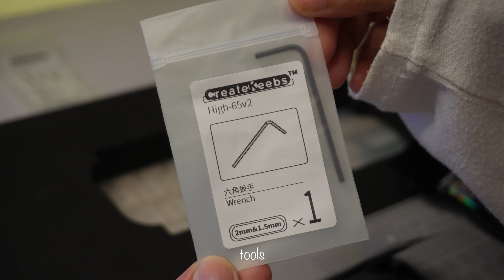still the best pre-built mechanical keyboard 2023 | ft High65 v2 and BSUN x switches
- open me -

Timestamp:
00:01 Intro
00:07 Unboxing High65 v2
00:56 Disassembly
02:23 Modding
03:33 Soundtests Gateron CJ vs BSUN X Switch
04:44 High65 v2 Review

✨E-COM SITES
Amazon Global